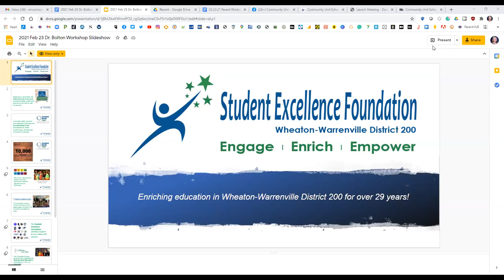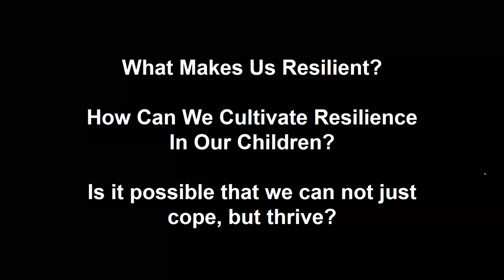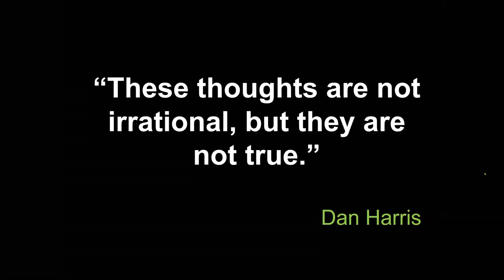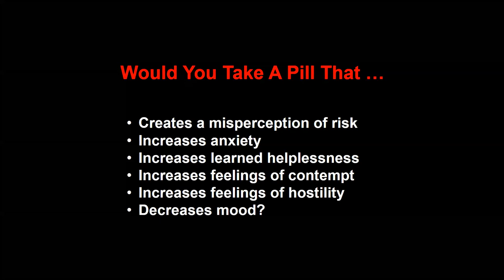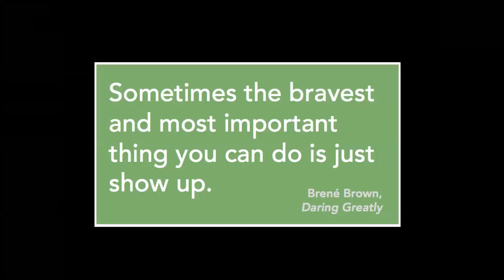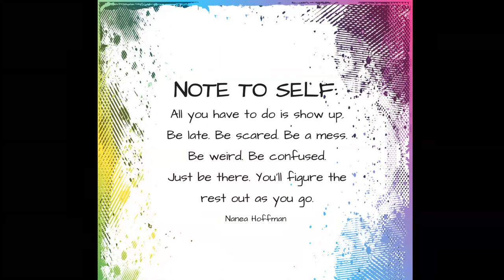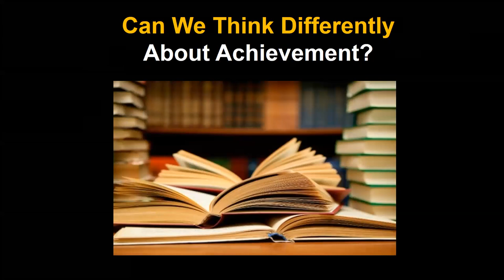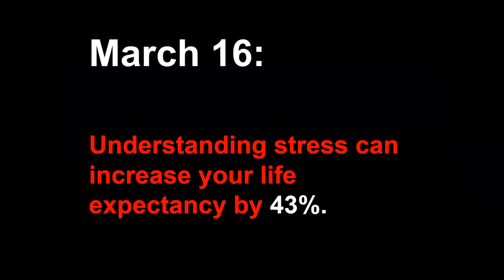Cultivating Resilience During COVID-19 with Dr. Doug Bolton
In this presentation, Dr. Doug Bolton helps guide parents through these challenging times by highlighting strategies that will build resilience in our children so they can effectively manage stress now, and in the future.